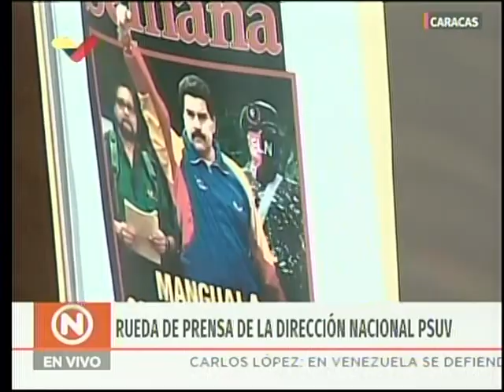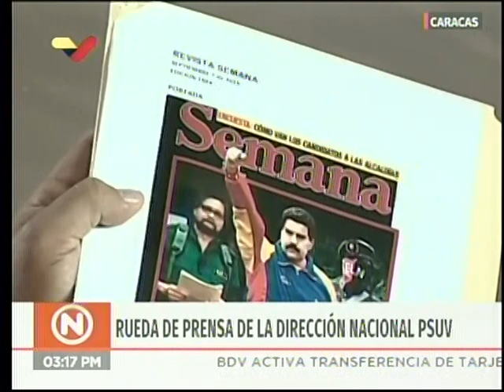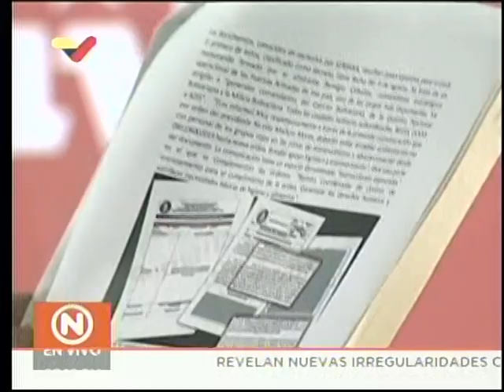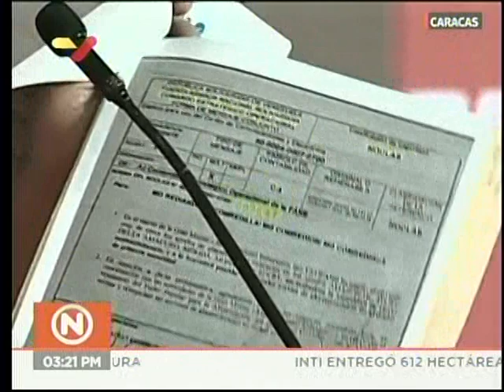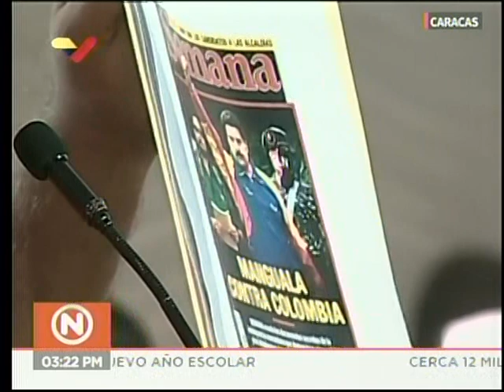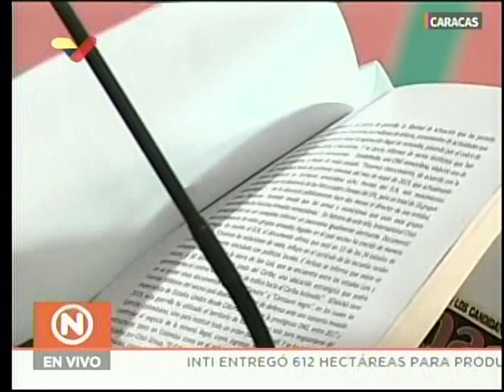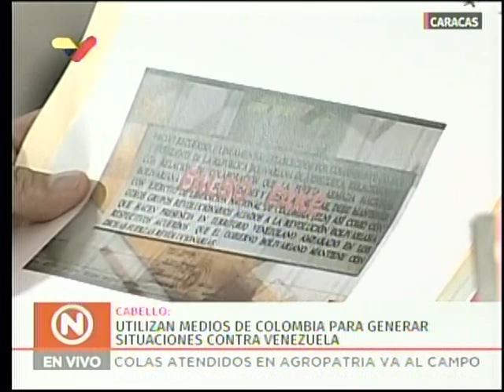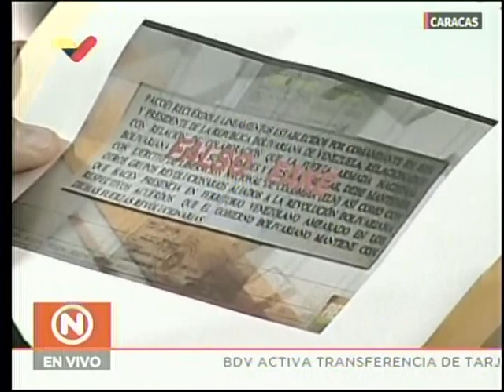Diosdado Cabello, rueda de prensa semanal del PSUV, 9 septiembre 2019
Rueda de prensa semanal del Partido Socialista Unido de Venezuela PSUV, dirigida por el vicepresidente del partido, Diosdado Cabello.